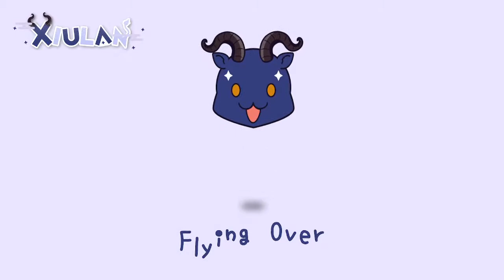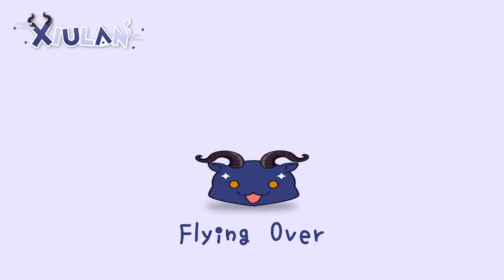[Tetris99] Let's aim for the top!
Hey Xiumais and Creatures! Tetris is back! But I still have not mastered T turn!
While we try to reach YouTube Monetization, we'll be using Streamlabs Donations in the meantime.

- Hashtags -
Oshi Mark 🐉
Livestream
Memes
Art
🌙 Fan Name "xiumais"

- Rules -
Creatures gotta be nice, don't make a mess, be nice be good be happy during the stream- or even at life.

1. Thank you for being here
2. Be nice and respect me and other creatures/ viewers
3. If someone is acting weird & trolling- just ignore, report and block.
4. Try not to talk about topics unrelated to the stream
5. Don’t bring up other streamers unless I've mentioned them
6. Add on,  don't talk about me or my stream in other streamers' chat
7. Any languages is fine, just be appropriate and be respectful
8. Enjoy the stream CREATURES!
9. Respect and follow all of the rules 1 to 9